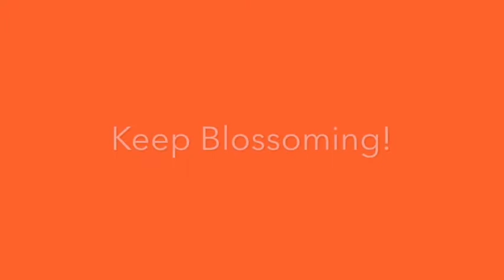Dr Ludmila on Holistic Women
.Doctor Ludmila: Founder of The Holistic Healing Approach in Medicine  talks on holistic women.

Address : Villa No. 101, Street 17c ,Al Wasl Road, Umm Suqeim 3